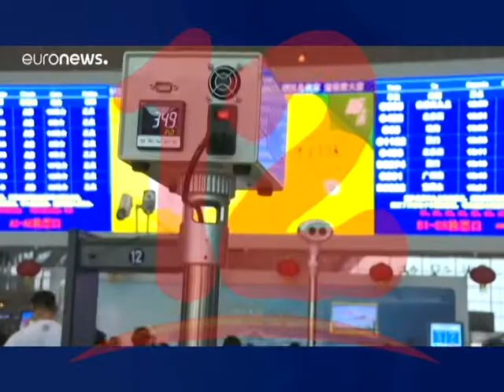OROZCO: “CORONAVIRUS ATACA EL SISTEMA RESPIRATORIO Y HAY QUE PREVENIR SU TRANSMISIÓN”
Director del CIES  Miguel Orozco,  afirma que  Coronavirus ataca el sistema respiratorio y  hay que prevenir su transmisión.